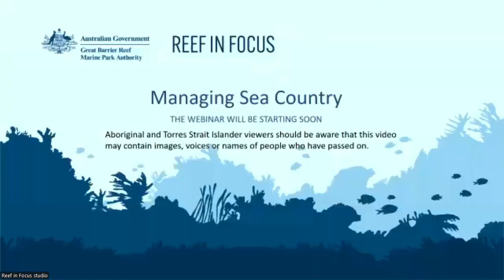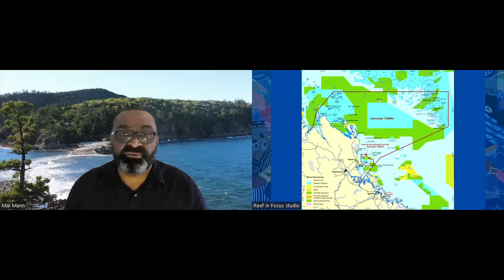Reef in Focus Webinar: Managing Sea Country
In honour of National Reconciliation Week 2022, the Reef Authority held a Reef In Focus webinar, 'Managing Sea Country' on Tuesday 31 May 2022. Learn firsthand from our First Nations partners about their deep connection to the Great Barrier Reef and their expanding role in its management.